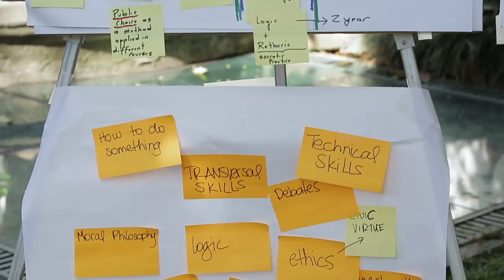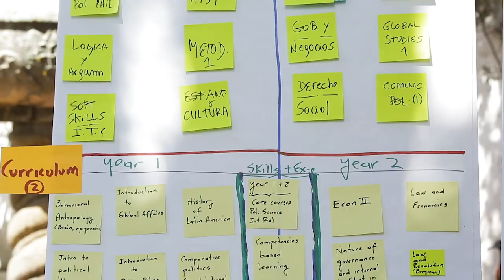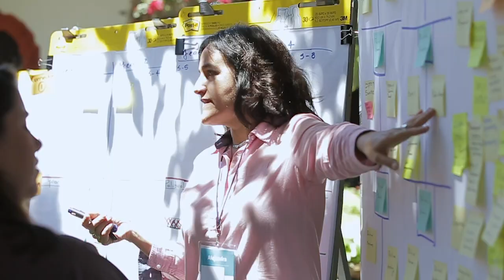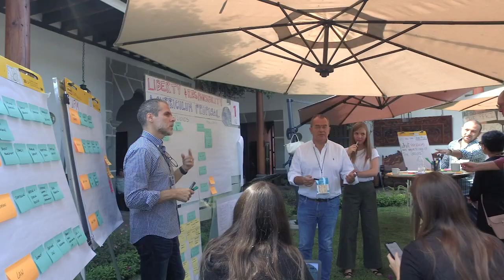El impacto de las plataformas colaborativas en el comercio internacional| UFM Talks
El impacto de las plataformas colaborativas en el comercio internacional fue el tema analizado por Miguel Ángel González, consultor y emprendedor, y Pilar Jiménez, coordinadora de Comercio Internacional en el Instituto de Estudios Políticos y Relaciones Internacionales de la Universidad Francisco Marroquín.

González explicó que las plataformas colaborativas son un espacio virtual donde las personas pueden resolver necesidades de alojamiento, transporte, productos a domicilio y otras.  Para los panelistas algunas de las características de estos servicios en línea son la eliminación de intermediarios, la eficiencia de la prestación, la mejora de precios, y la disminución de inversión de tiempo del cliente.  Permiten además transformar un bien en capital y obtener el máximo provecho de los activos.

"Es la unión entre alguien que tiene una necesidad y otra persona que puede suplir esa necesidad”. — Miguel Ángel González

Según el consultor, esto genera cambios en las economías globales y locales gracias a la tecnología. Dinamizando sectores como el turístico y de transporte, el de salud ejemplificado en el desarrollo de la telemedicina o del acceso a información a través de propuesta virtuales como las capacitaciones en línea. Gonzales resaltó que la innovación y el emprendimiento avanzan mucho más rápido que las regulaciones.

"Son tan disruptivas en su esencia que desencajan en los modelos tradicionales de negocios”. — Miguel Ángel González

El también emprendedor destacó que las plataformas colaborativas permitieron que muchas empresas continúen operando durante la pandemia. Además, generan nuevas oportunidades laborales y mejores estándares de servicio.

Conoce más sobre emprendimiento, modelos de negocio, finanzas y economía en newmedia.ufm.edu